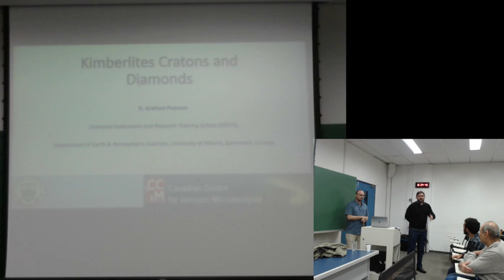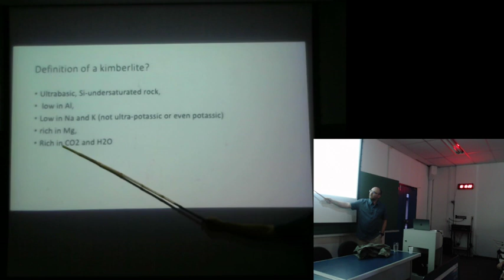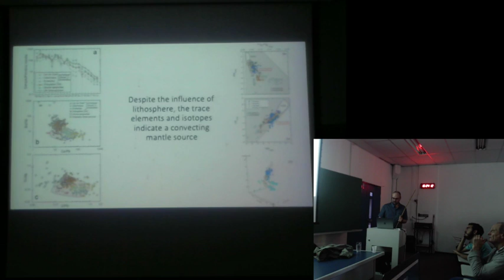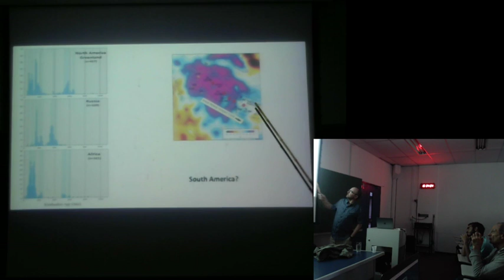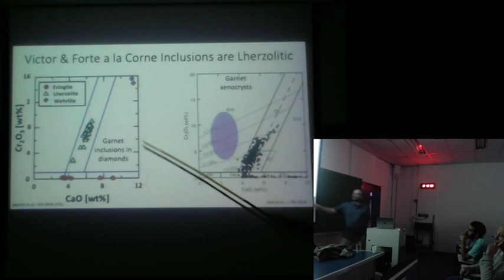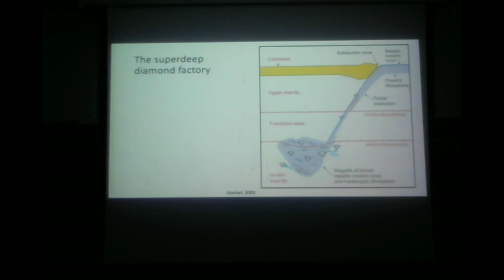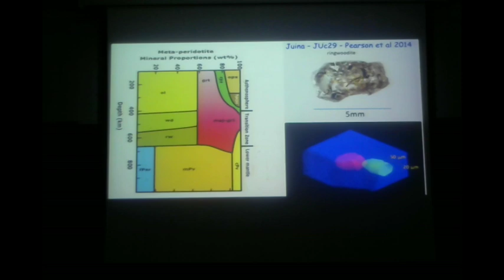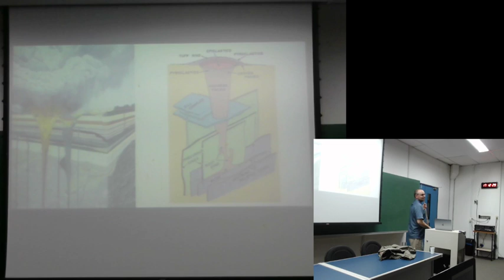Café Geológico - Kimberlites, Cratons and Diamonds